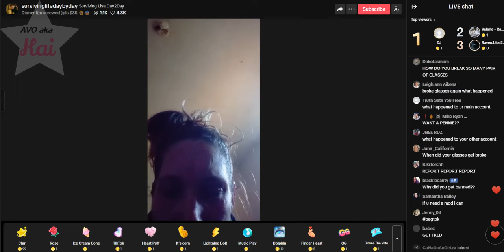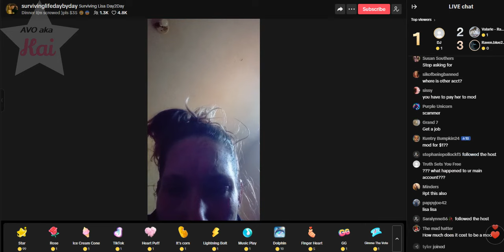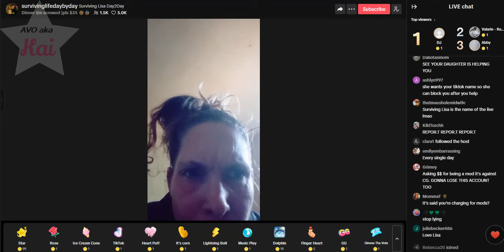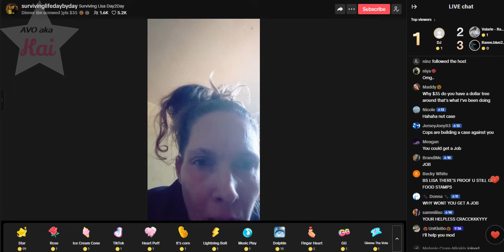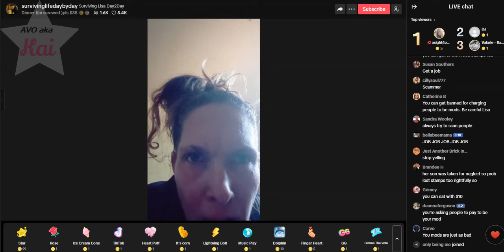Lisa Richard 09-11-24_01.55PM